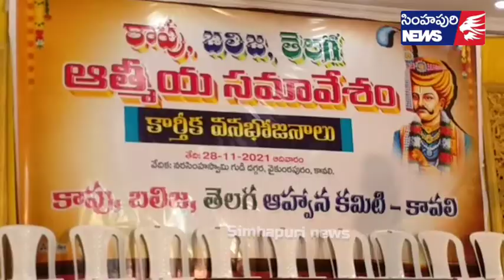కావలిలో ఘనంగా కాపు,బలిజ,ఆత్మీయ సమావేశం,, Simhapuri news,,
కావలిలో ఘనంగా కాపు,బలిజ, తెగల ఆత్మీయ సమావేశం
కావలిలో కాపు, బలిజ, ఆత్మీయ సమావేశం ఘనంగా జరిగింది. పట్టణంలోని లక్ష్మీనరసింహస్వామి గుడి వద్ద జరిగిన ఈ సమావేశానికి ఆయా సంఘాల సభ్యులు పెద్ద సంఖ్యలో హాజరయ్యారు. ఈ సందర్భంగా నిర్వహించిన వివిధ సాంస్కృతిక కార్యక్రమాలు చూపరులను, విశేషంగా ఆకట్టుకున్నాయి. ఎంపీడీవో సుబ్బారావు, ప్రముఖ వ్యాపారవేత్త కేశవ నాయుడు దంపతులను కమిటీ సభ్యులు పూలమాలలు శాలువాలతో సత్కరించారు. అనంతరం కార్తీక వనభోజనాలను ఏర్పాటు చేశారు. సంఘాలలో ఐక్యత పెంపొందించడం కోసం ఈ కార్యక్రమాలు చేపడుతున్నామని కమిటీ సభ్యులఅన్నారు.